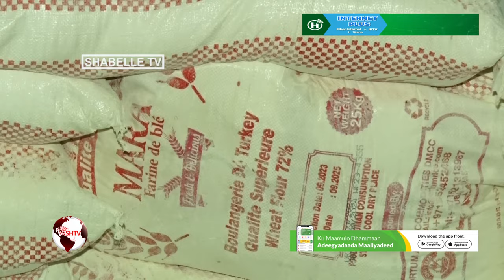DEG DEG: Hay'adda Tayadhowrka oo Bur dhacay ku qabatay Suuq-Bacaad.